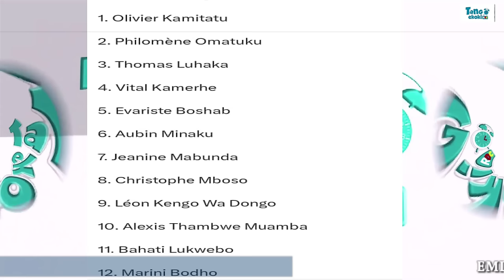FIN MATCH FATSHI AU BRICS!🔥RUTSHURU FRANCK DIONGO COLONEL M23-AFC. BA DÉPUTÉS BA SANZI KAMERHE?